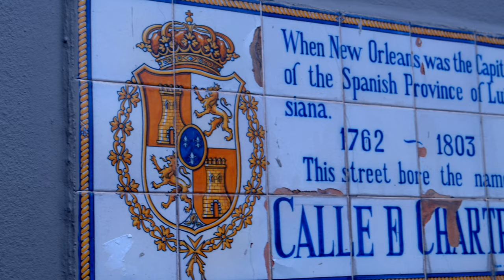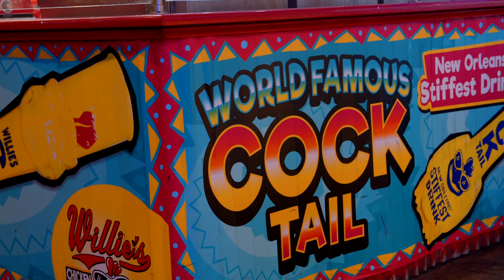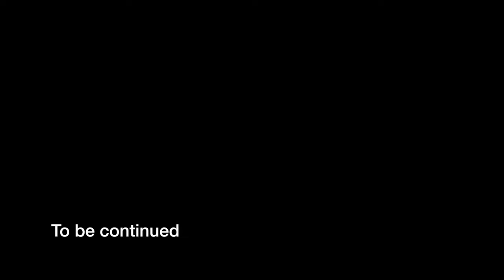[Vlog 14] need some DNA recombination, Nov 2022 NOLA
Track: Jambalaya (On The Bayou) - Camarata - Snooky Lanson